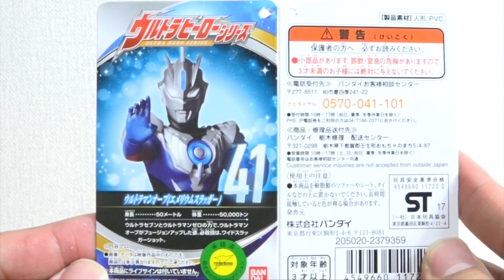ウルトラマンオーブ エメリウムスラッガー ソフビ ウルトラファイトオーブ Ultraman Orb Emerium Slugger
ウルトラマンオーブより
エメリウムスラッガーのソフビです
ライブサインはついていません
カードもついていません